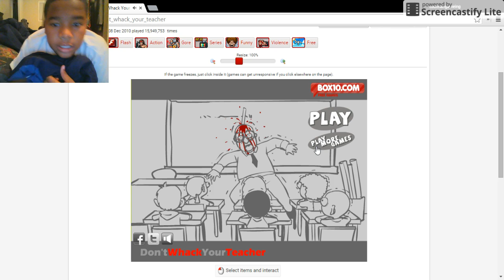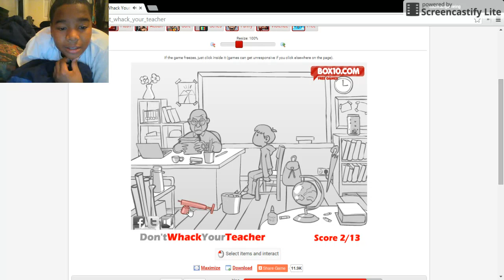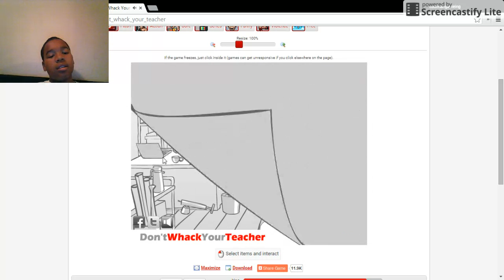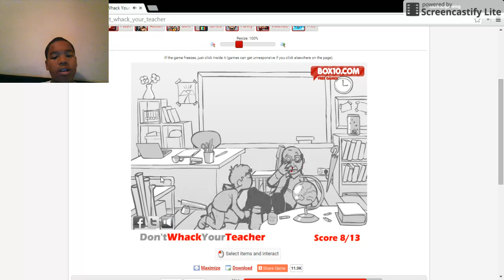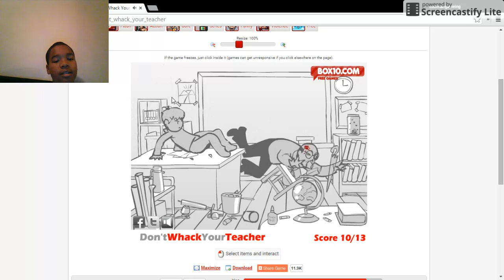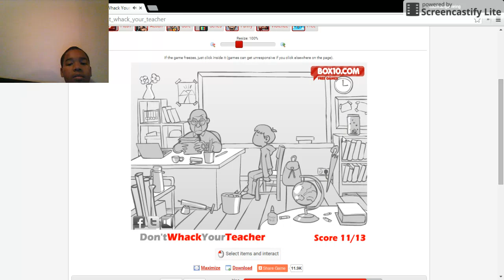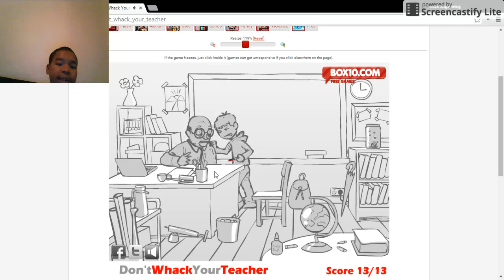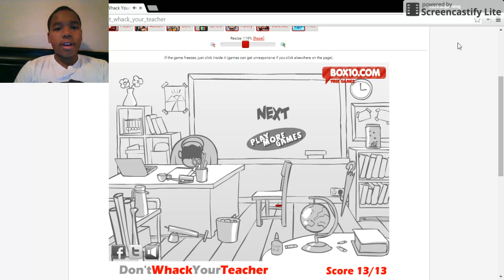Dont Whack Your TEACHER